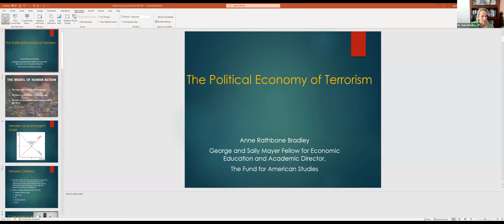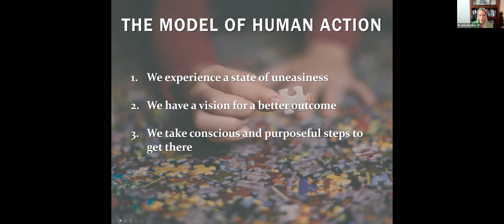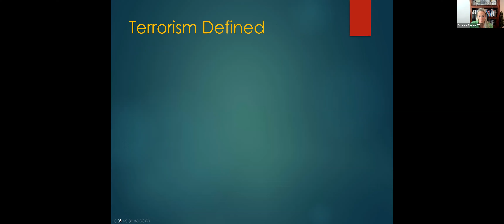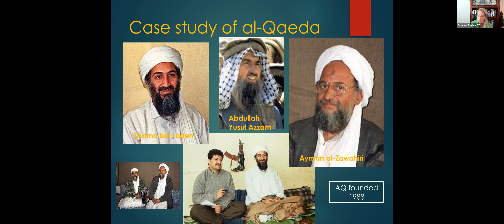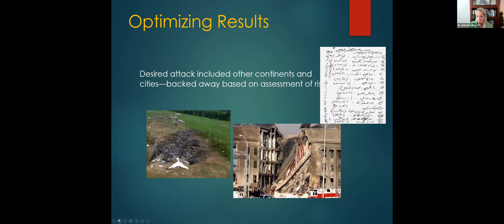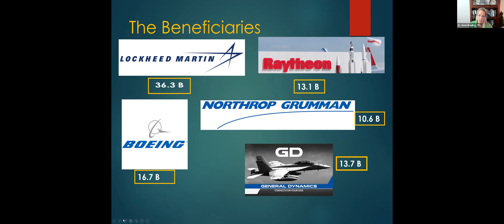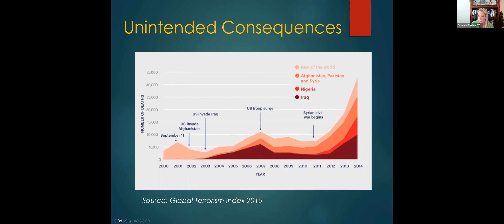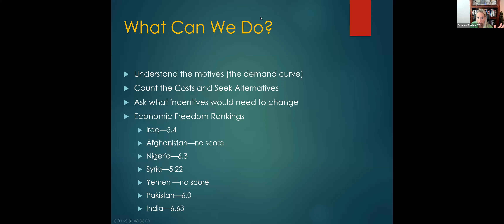TFAS Alumni Webinar - The Economics of Terrorism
Dr. Anne Rathbone Bradley is the George and Sally Mayer Fellow for Economic Education and the Vice President of Academic Affairs at The Fund for American Studies. Dr. Bradley works to enhance the impact and reach of TFAS economic education programs through courses, seminars, videos and social media, while also delivering lectures around the country.

During this webinar, Dr. Bradley examines al-Qaeda as a case study in modern terrorism from a rational choice, comparative institutional perspective. Seeing terrorist activity through this lens allows us to capture both the demand and supply sides of its “market,” a perspective that can illuminate dimensions of international terrorism that often escape more conventional analyses, and offer some novel and promising counterstrategies.

More about Dr. Anne Bradley:

Previously, Dr. Bradley served as the vice president of economic initiatives at the Institute for Faith, Work & Economics, where she continues research toward a systematic biblical theology of economic freedom. In addition to her work with TFAS, she is a professor of economics at The Institute for World Politics and Grove City College. She is a visiting professor at George Mason University and has previously taught at Georgetown University and Charles University in Prague. She is a lecturer for the Institute for Humane Studies and the Foundation for Economic Education.

Dr. Bradley’s academic work focuses on the questions of income inequality and economic freedom as well as the political economy of terrorism, with specific emphasis on the industrial organization of al-Qaeda. Her academic research has been published in scholarly journals and edited volumes. She is currently working on a book that analyzes the political economy of al-Qaeda post 9/11. Based on her academic research, she also worked as an economic analyst for the Central Intelligence Agency’s Office of Terrorism Analysis.